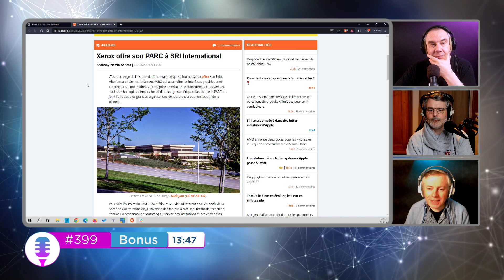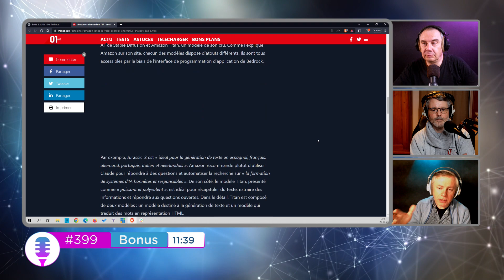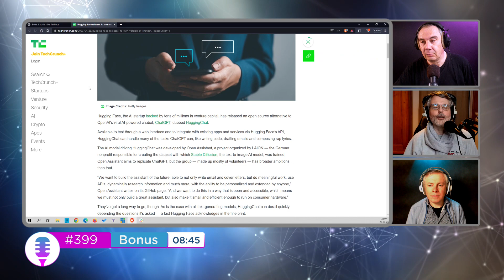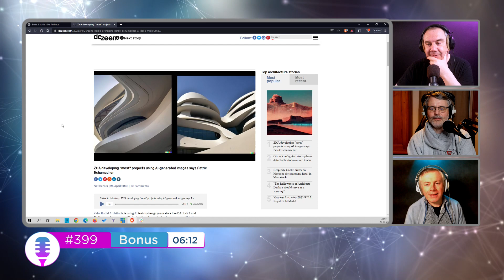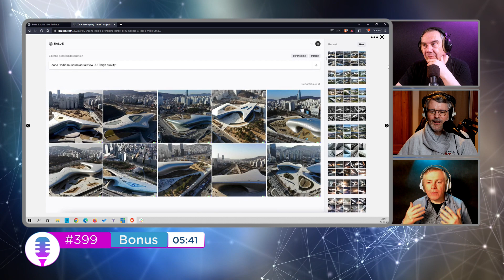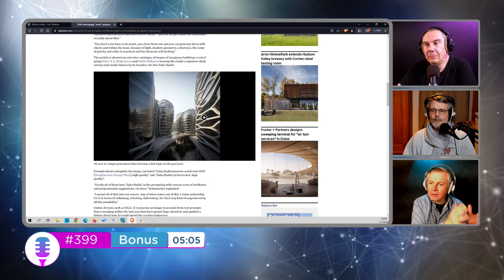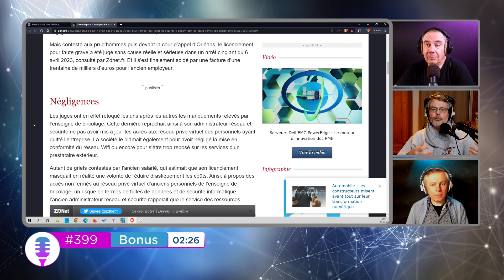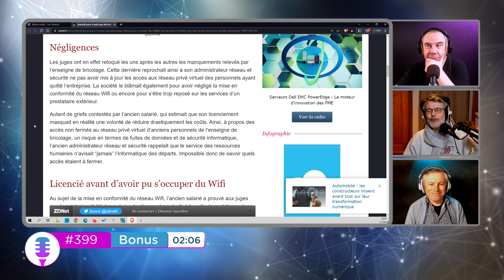Bonus 399 : Amazon Bedrock, Xerox Parc, Hugging Face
Dans notre bonus 399 avec Sébastien S. et Benoit.

• Sécurité : Pas de licenciement abusif si on ne corrige pas des failles de sécurité suffisement rapidement (Source